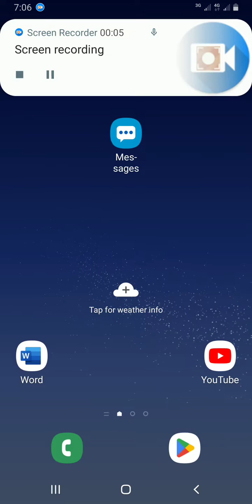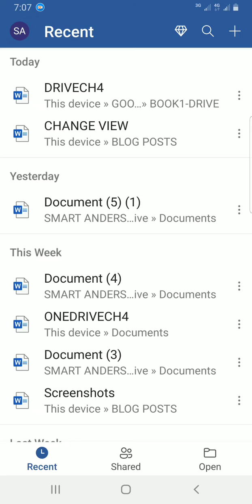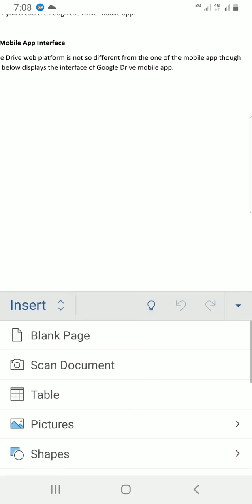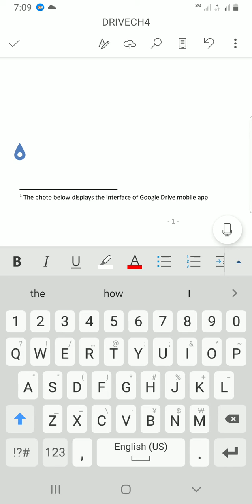How to Add Footnote Reference in Word Mobile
Learn how to add footnotes in Word mobile document from this video. This is a step-by-step guide. Footnotes are one of the ways you can reference contents that are quoted in your written work. Learn how you can add that from this tutorial.